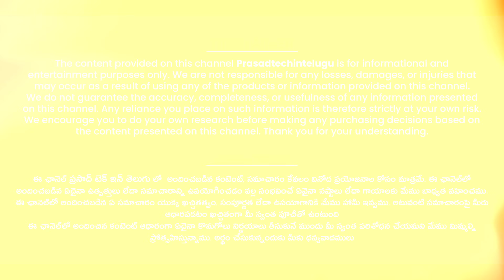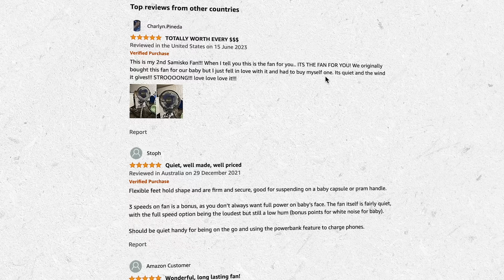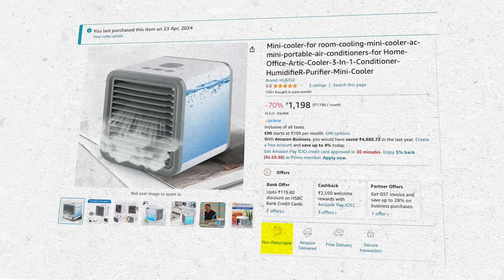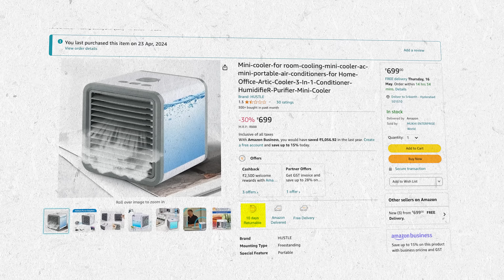Watch Before Buying a Mini Air cooler in Telugu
Buy Mini Air coolers